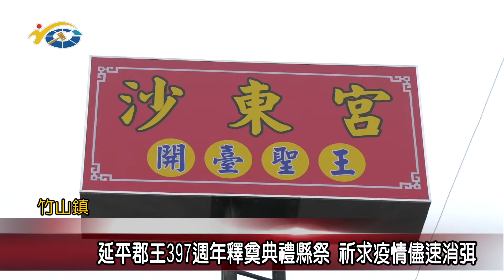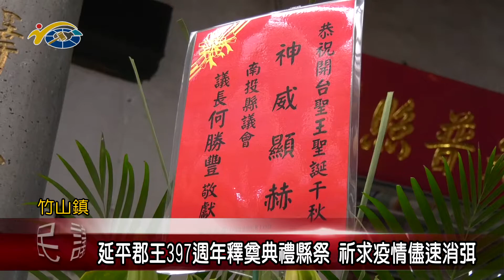20210302 民議新聞 延平郡王397週年釋奠典禮縣祭 祈求疫情儘速消弭(縣議員 游顥、蔡孟娥、吳瑞芳)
每年延平郡王聖誕，竹山沙東宮都會依循古禮辦理祝壽儀式，今年正逢延平郡王397週年聖誕，在防疫期間廟方也簡化儀式，邀請縣長擔任主祭官，進行釋奠典禮縣祭活動，來為地方祈福消災。議長何勝豐肯定廟方的用心，並恭祝延平郡王聖誕千秋，祈求成功爺庇佑，疫情儘快消失，讓民眾能夠安心生活就業。